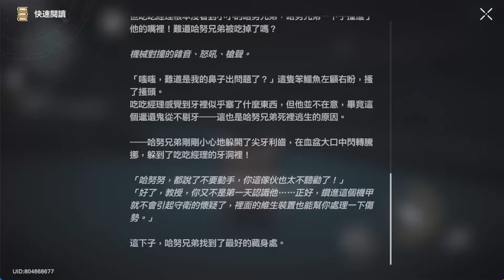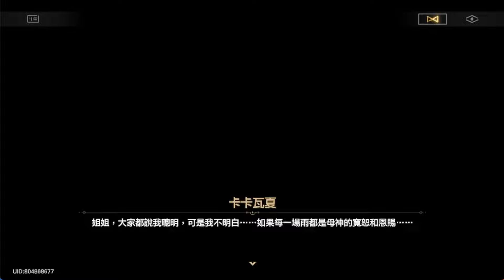崩壞：星穹鐵道 第3章(18) 狂熱奔向深淵.雙重賠償 2.1版本 匹諾康尼 Honkai：Star Rail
【贊助本頻道】
1.加入頻道會員(“訂閱鈕”旁邊的“加入”，每月75元)
2.影片下方的“超級感謝”

Honkai：Star Rail
崩壊：スターレイル
崩壞：星穹鐵道

崩壞：星穹鐵道